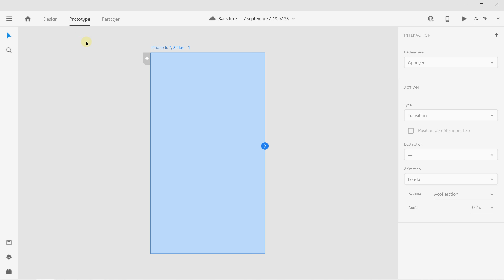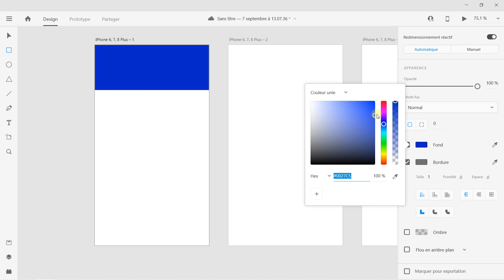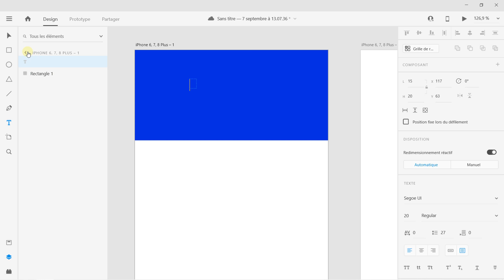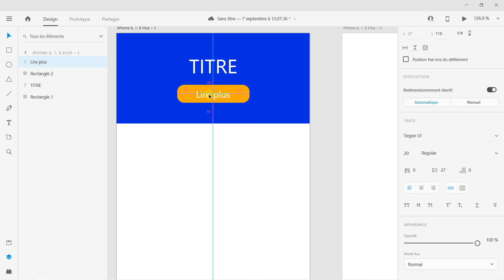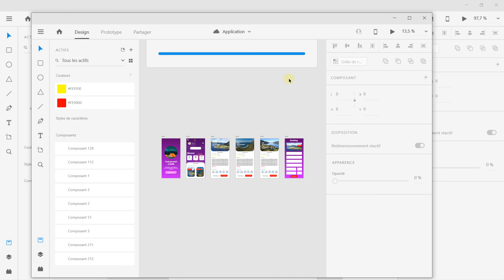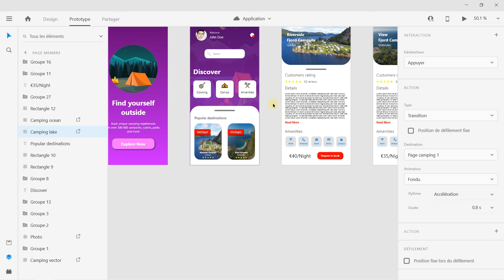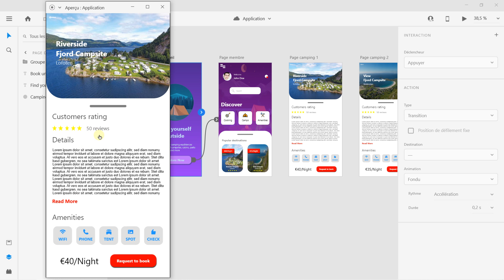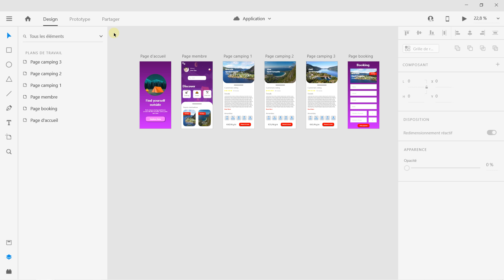Adobe XD introduction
🔵 La description :
Adobe XD est un logiciel de la série Adobe qui permet de créer des applications mobiles, mais également tous types de conception web. Il offre une grande simplicité dans son interface, ce qui veut dire que la conception n'a jamais été aussi pratique que dans Adobe XD.  On y intègre les polices, les formes, les couleurs, les icônes et les images. Il est possible de choisir toutes les tailles de départ. Adobe XD possède également un système de calque très pratique. On travaille également avec les actifs et les composants.